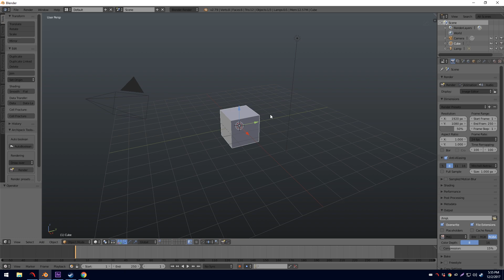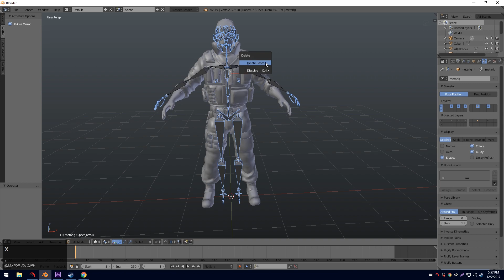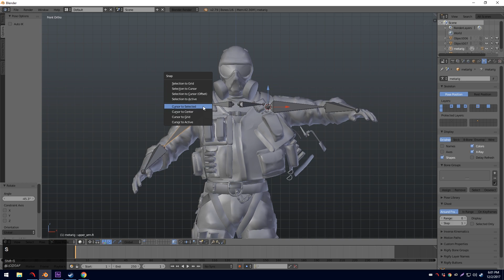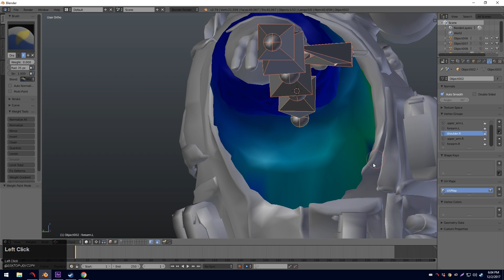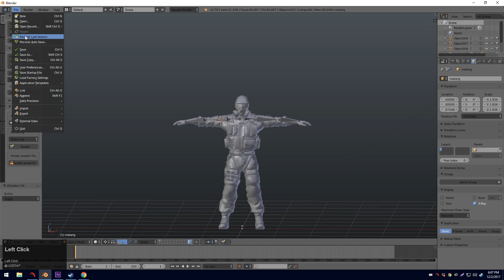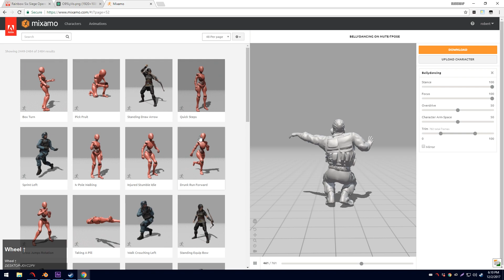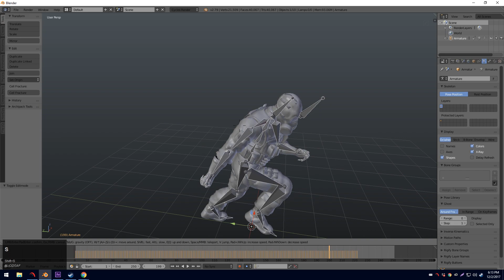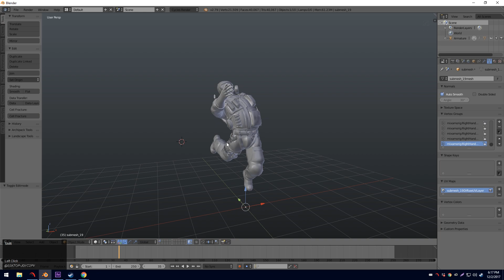How to rig and animate Rainbow Six: Siege models w/ Blender and Mixamo .blend included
There are many ways to accomplish this, of course. This is just a cheap and easy way.